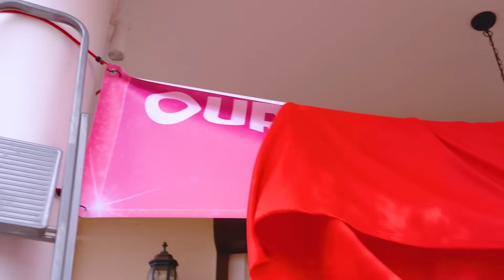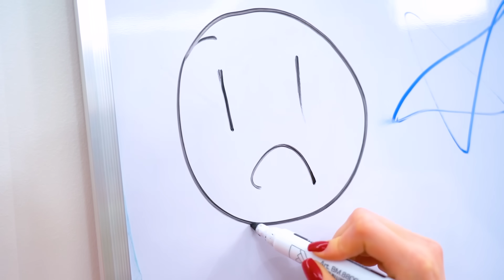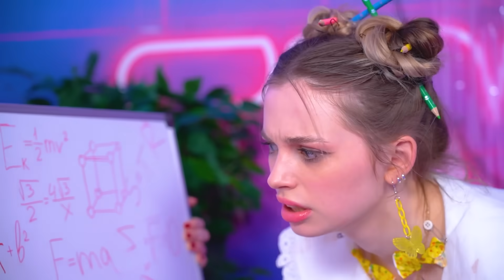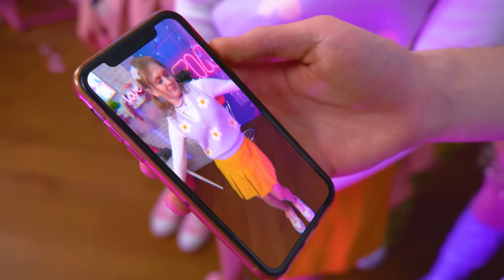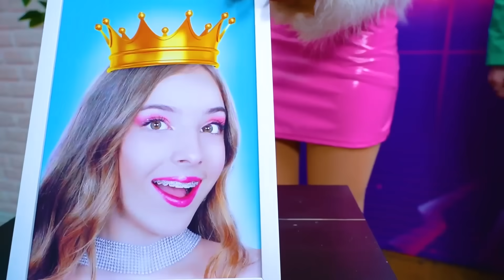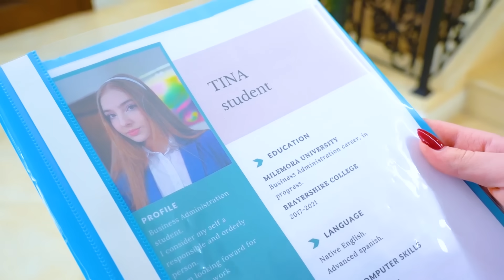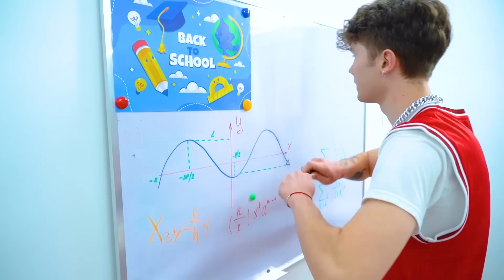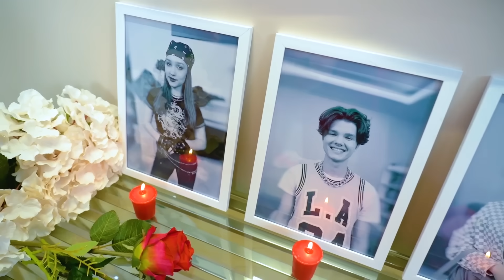¡Estudiante Universitario Real contra Falso! Abrí Mi Universidad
Cassie y Zach nunca lograron ingresar a la universidad de sus sueños, sin importar cuánto intentaron convertirse en estudiantes. Pero, afortunadamente, Christie abrió su universidad justo delante de ellos, ¿tal vez esto sea una señal? ¿Podrán los estudiantes falsos perderse entre los reales?

¡La universidad nunca ha sido más desafiante! ¡Y no se trata de lecciones aburridas, porque los estudiantes falsos corren el riesgo de ser descubiertos y expulsados! ¿Convencerán al director de que merecen ser estudiantes verdaderos?